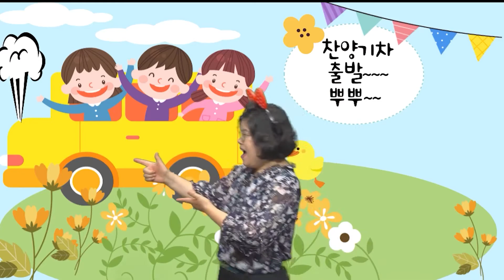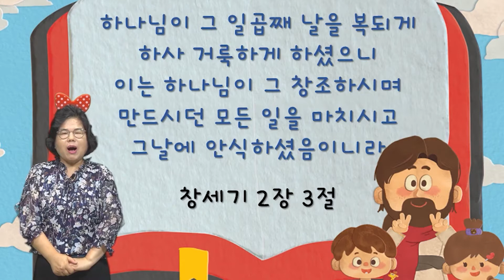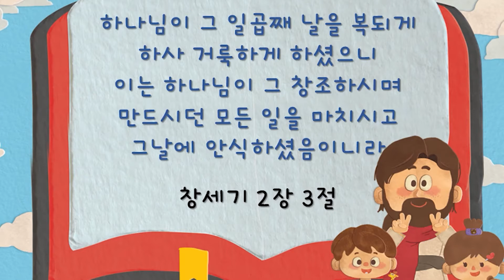영유아부 2021. 08. 29.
제목: 나는 주일을 지켜요
본문: 창세기 2장 3절
기도: 하은주 교사